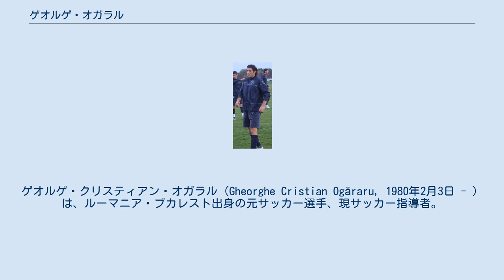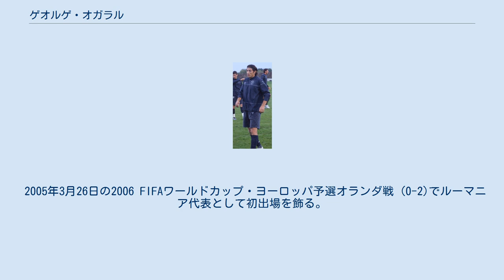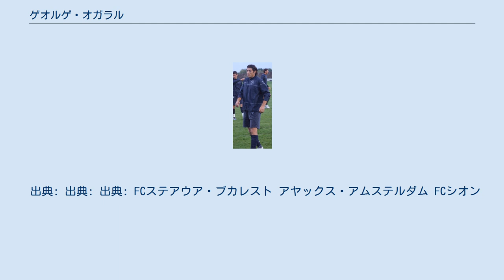ゲオルゲ・オガラル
FCオツェルル・ガラツィの選手
ゲオルゲ・クリスティアン・オガラル（Gheorghe Cristian Ogăraru, 1980年2月3日 - ）は、ルーマニア・ブカレスト出身の元サッカー選手、現サッカー指導者。
元ルーマニア代表。
 ステアウア・ブカレスト FCステアウア・ブカレストの下部組織を経て、18歳の時に同クラブのトップチームからプロデビューを果たしており、1999年11月28日のFCオリンピア・サトゥ・マーレ戦 (3-0)がディヴィジアAでの初出場だった。
 ステアウアでの1、2シーズンは主に控えで7試合の出場にとどまっていた。
その為、2000-01シーズンにディヴィジアBのFCMレシツァ、2001-02シーズンにディヴィジアAのFCオツェルル・ガラツィへそれぞれ期限付き移籍に出され、25試合1得点、20試合1得点と経験を積んだ。
2002年にオルェルルのミハイ・ストイカ会長がステアウアのゼネラルマネージャーに就任したのを機にステアウアでの先発を掴み、以後、シーズンが経つに連れて評価を高めると、リーグ最終節の2006年6月7日にFCヴァスルイ戦 (4-0)に先発出場してリーグ優勝に貢献。
これがステアウアでの最後の試合となった。
UEFAカップの方では、2004-05シーズンに前年度王者のバレンシアCFを破り、2005-06シーズンに準決勝のミドルズブラFC戦まで到達する等の躍進を支えた。
 FCステアウア・ブカレストで練習をするオガラル アヤックス 2006年5月23日に移籍金330万ユーロで同郷のニコラエ・ミテアが在籍するエールディヴィジ のアヤックス・アムステルダムにハーテム・トラベルスィーの後釜として、7月1日からの4年契約で移籍した。
8月20日のRKCヴァールヴァイク戦 (5-0)でリーグ戦初出場した。
加入1季目は、公式戦初出場となったPSVアイントホーフェンとのヨハン・クライフ・シャール (3-1)、AZアルクマールとのKNVBカップのタイトルを獲得しており、前者ではアルナ・コネへの対応がヘンク・テン・カテ監督を納得させることが出来ず、前半終了後に交代を告げられているが、後者では延長戦含む120分フル出場してPK戦も成功させた。
翌年もヨハン・クライフ・シャールのタイトルを獲得したが、試合中のハムストリングの負傷によって25分に交代し、4週間の離脱となった。
 その後、グレゴリー・ファン・デル・ヴィールの台頭とブルーノ・シルバの加入から余剰戦力と見なされており、2008年9月1日に古巣のステアウア・ブカレストへ1シーズンの期限付き移籍に出されたが、アヤックスに復帰後も状況は変化しなかったことで、2010年7月17日にスイス・スーパーリーグのFCシオンへ完全移籍をした。
 2011-12シーズン終了に伴いシオンを退団した後は、2012年9月にメジャーリーグサッカーのシアトル・サウンダーズFCのトライアウトに参加し、クラブ・デポルティボ・チーヴァス・USAとのリザーブ試合に出場した。
しかし、サラリーキャップの問題から契約を結ぶことが出来ず、同年12月下旬には古巣アヤックスの練習に参加した。
2013年7月22日に33歳で現役引退を表明した。
 2005年3月26日の2006 FIFAワールドカップ・ヨーロッパ予選オランダ戦 (0-2)でルーマニア代表として初出場を飾る。
以後、ヴィクトル・ピツルカ監督は右サイドバックにコスミン・コントラを始め、ペトレ・マリン、ヴァレンティン・バドイを選択した為に出場することはなかったが、コントラの負傷により、2007年10月にUEFA EURO 2008予選のオランダ戦とルクセンブルク戦に向け、約2年ぶりに招集され、10月13日のオランダ戦 (1-0)で2試合目に出場した。
同予選では4試合に出場し、出場に貢献したが、数ヶ月所属クラブでレギュラーを外れていたことで、UEFA EURO 2008に向けた26人の代表候補に入れなかった。
 現役引退後はアヤックス・アムステルダムでコーチ業の研修に参加し、その一環として2013年にアヤックス・アカデミーを指導した。
2014年にも参加していたが、同年9月にリーガ1のFCウニヴェルシタテア...